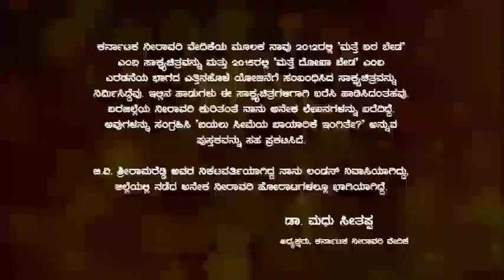Water song - 1 from Dr.Madhusudhan seethappa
We are dedicating the above song to the person who fighted for Shashvatha neearavari to bayalu seeme districts he is none another than G.V srirama reddy -- from karnataka neeravari vedhike